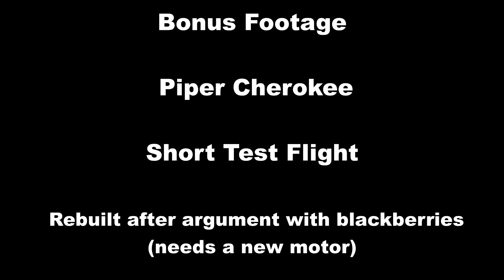Beechcraft D18 - Pretty...Turbulent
It was a beautiful day to fly but a bit on the windy side. We were flying at the north end of the field so a slightly different backdrop, and in my opinion much nicer.